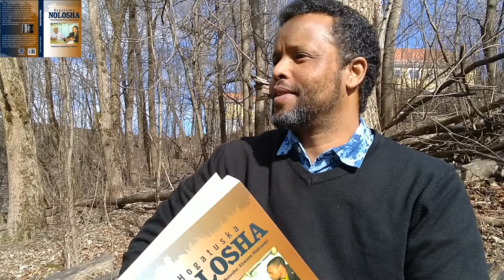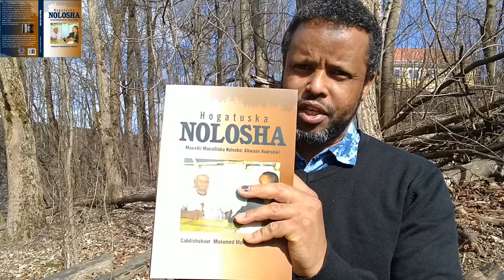Hagardaamada Nolosha Qaybta 1aad| Hogatuska Nolosha| Cabdishakuur Heersare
Waa kulankii koowaad ee buugga Hogaruska Nolosha. Waxa buugga qoray oo idin la wadaagaya qayb uu idiin soo xulay, Cabdishakuur Muxumed Muuse "Heersare".